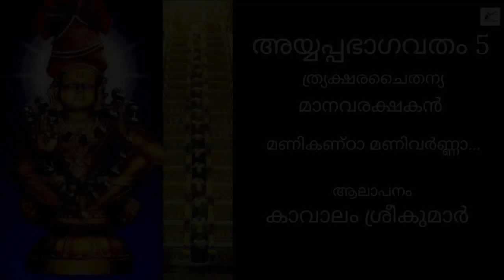അയ്യപ്പഭാഗവതം 5 | ഭാഗവത കീർത്തനം | മണികണ്ഠാ മണിവർണ്ണാ | ത്ര്യക്ഷരചൈതന്യ | കാവാലം ശ്രീകുമാർ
അയ്യപ്പഭാഗവതം 5 | ഭാഗവത കീർത്തനം | മണികണ്ഠാ മണിവർണ്ണാ | മാനവരക്ഷകൻ |
ഗ്രന്ഥരചന: ത്ര്യക്ഷരചൈതന്യ | ആലാപനം: കാവാലം ശ്രീകുമാർ |

*ശ്രീമദ് അയ്യപ്പഭഗവത ഗ്രന്ഥ പരിചയം*

ശ്രീമദ് അയ്യപ്പ ഭാഗവതം  (ശ്രീ ത്രൈയക്ഷര ചൈതന്യ)
ശബരിഗിരീശ്വരനായ അയ്യപ്പസ്വാമിയുടെ അപദാനങ്ങളും തത്വങ്ങളും ഏറ്റവും ലളിതമായും സുദീർഘമായും ശ്രേയസ്കരമായും  പ്രതിപാദിച്ചിട്ടുള്ള ഉത്തമ ഗ്രന്ഥമാണ് ശ്രീമദ്  അയ്യപ്പഭാഗവതം.  14  കാണ്ഡങ്ങളിൽ ആയി 14000 വരികളിൽ ശുദ്ധമലയാളത്തിൽ കിളിപ്പാട്ട് രൂപത്തിൽ ആണ് ഈ ഗ്രന്ഥം ചിട്ടപ്പെടുത്തിയിരിക്കുന്നത്.
കോട്ടയം,വാകത്താനം, മണികണ്ഠപുരം മിഥിലാവാര്യത്ത്‌ എസ്. ഗോവിന്ദവാര്യർ നീണ്ട തപശ്ചര്യയിലൂടെ അയ്യപ്പദാസനായി മാറി, ത്രൈയ്യക്ഷര ചൈതന്യ എന്ന നാമം ശബരിമല ദിവ്യ ശ്രീകോവിലിൽ നിന്നും സ്വീകരിച്ചാണ് 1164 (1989) കർക്കിടകം 4 ന് ശബരിമല സന്നിധാനത്തിൽ വച്ച് അയ്യപ്പഭാഗവത രചനയ്ക്ക് തുടക്കം കുറിച്ചത്. ഒരു വർഷം കൊണ്ട് ഗ്രന്ഥരചന പൂർത്തിയാക്കിയ അദ്ദേഹം ശബരിമല സന്നിധാനത്തിൽ എത്തി, ആ ദിവ്യ സന്നിധിയിൽ ഗ്രന്ഥം മുഴുവനും പാരായണം ചെയ്ത്, ശബരിഗിരീശ്വരന്റെ തിരുസവിധത്തിൽ സമർപ്പണം ചെയ്തു.

അചഞ്ചലമായ അയ്യപ്പഭക്തിയും നവാക്ഷരി മന്ത്രസേവയും ധർമ്മനിഷ്ഠയും തൻറെ ജീവിത വ്രതം ആക്കി തീർത്തു  ശ്രീ ത്രൈയ്യക്ഷര ചൈതന്യ.

ആത്മജ്യോതിയെ കണ്ടെത്തുന്നതിനും സാക്ഷാത്കരിക്കുന്നതിനും ശ്രീമദ് അയ്യപ്പഭാഗവതം ഭക്തരെ കൈപിടിച്ചു് ഉയർത്തും. മഹിഷാസുര ജനനം, ചണ്ഡികാ ദേവിയുടെ അവതാരം, പാലാഴിമഥനം, മോഹിനി അവതാരം തുടങ്ങിയ പ്രധാന ഭാഗങ്ങൾ ആദ്യ മൂന്ന് കാണ്ഡങ്ങളിൽ പ്രതിപാദിച്ചിരിക്കുന്നു. അയ്യപ്പസ്വാമിയുടെ ദിവ്യ അവതാരം, നാമകരണം, ഭഗവാൻറെ ഭൂലോക ആഗമനവും പന്തള വാസവും, മഹിഷീമർദ്ദനം, ശ്രീ ഭൂതനാഥ ഗീത, ഭക്തിലക്ഷണങ്ങൾ, ദർശന വിധികൾ തുടങ്ങിയ ഭാഗങ്ങൾ നാലുമുതൽ ഒൻപതു വരെയുള്ള കാണ്ഡങ്ങളിൽ പ്രതിപാദിച്ചിരിക്കുന്നു. വിശ്വരൂപ ദർശനവും പമ്പാ മാഹാത്മ്യവും ഭഗവത് പൂജാ വിധാനങ്ങളും ഭഗവതി പ്രതിഷ്ഠയും മറ്റും അടുത്ത അഞ്ചു കാണ്ഡങ്ങളിൽ വിവരിച്ചിരിക്കുന്നു.

അയ്യപ്പ ഭാഗവത കീർത്തനങ്ങളും, ഹരിഹരപുത്ര സഹസ്രനാമവും അടങ്ങിയ പുതിയ പതിപ്പ് ലഭിക്കുവാനായി ബന്ധപ്പെടുക.

Uploaded on 24th Nov 2020